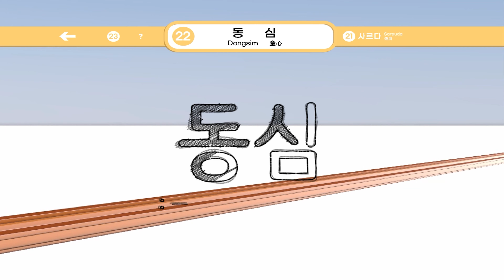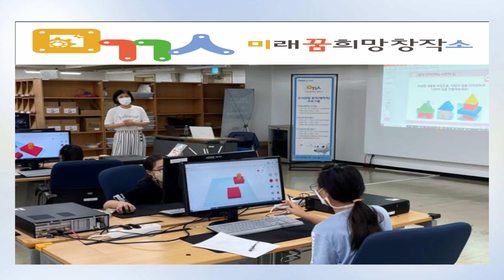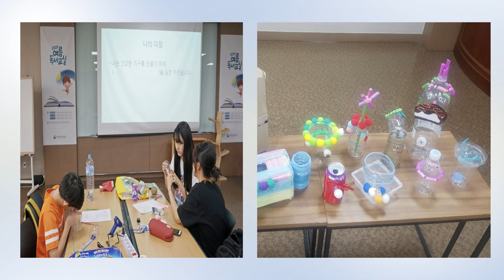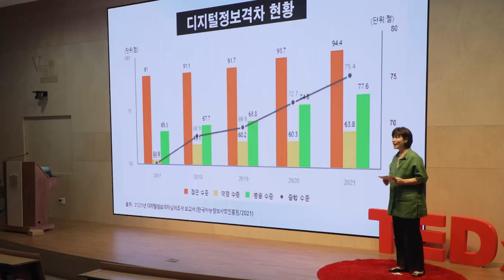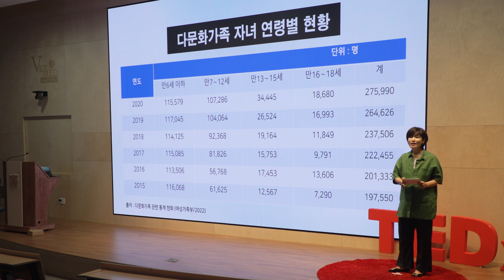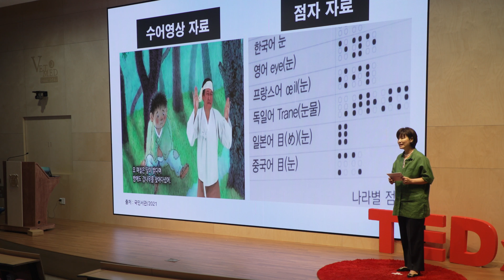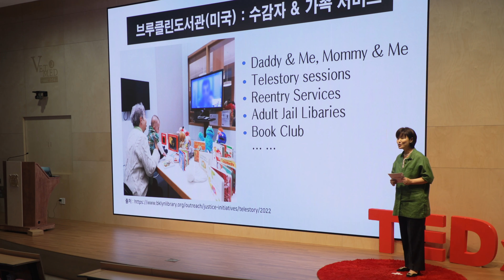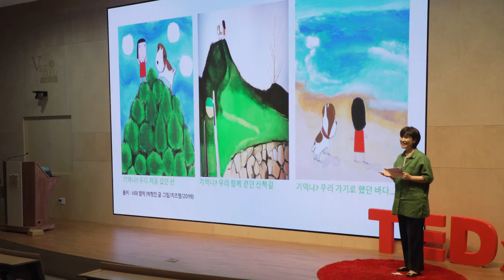동화책으로 들어가 있는 그대로의 동심을 찾아본다(Children's innocence in a fairy tale book) | Juok Park | TEDxSNU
우리는 많은 경험을 쌓아오며, 보이는 것 자체가 아닌 이면의 의미를 생각합니다. 그러나 이런 것들을 내려놓고, 있는 그대로의 순수함을 바라보는 것이 필요할 때도 있습니다. 동화책, 그림책은 어릴 때의 단순함으로 돌아갈 수 있는 계기를 제공합니다. 이를 통해 순수를 되찾고, 무수히 많은 추억을 되살릴 수 있을 것입니다. 2022 Director of the National Children and Youth Library /
2019 Director of Library Policy Planning, Regional Culture Policy Center, Ministry of Culture, Sports and Tourism /
2017 Director of Data Collection, Data Management Division, National Library /
2014 Director of Data Development National Library for the Disabled /
2012 Officer, Library Information Policy Planning Division, Ministry of Culture, Sports and Tourism This talk was given at a TEDx event using the TED conference format but independently organized by a local community.